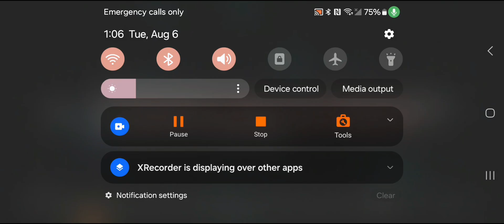Leaving lunch and driving back home with a split effect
Here we are leaving lunch and then driving home. I added a split effect to the videos.